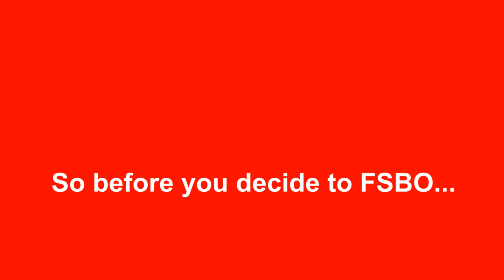3 Reasons Homes Sellers Should Not FSBO | Nancy Braun | Showcase Realty LLC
In the real estate industry, we refer to a home seller who prefers to sell their home themselves an FSBO - For Sale By Owner.  There are several excellent reasons why home sellers need to seriously consider hiring a qualified real estate agent with years of experience, great marketing strategies, and a proven track record to ensure that your home is sold fast, at top dollar, in the least amount of time.

For example, Nancy Braun, owner of Showcase Realty has sold homes in Charlotte, its surrounding areas in North Carolina, and in South Carolina within a matter of days.  Don't waste time and money trying to sell the home yourself.  This video offers three top reasons why.

Call Nancy Braun at now, for a free no-obligation consultation on how she will assist you with the sale of your home.

Get a FREE copy of Nancy Braun's Book, 'The No Holds Barred Guide To Buying And Selling Your Home in The Carolinas',

Find out the value of your NC or SC home,

Be aware of these 13 extra costs when buying a home,

Nancy Braun
Broker-In-Charge / Owner